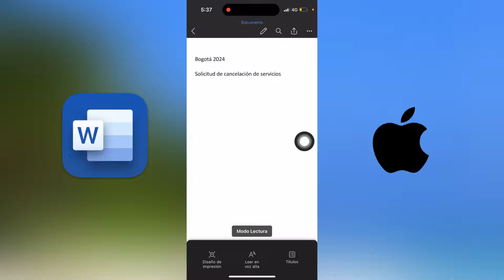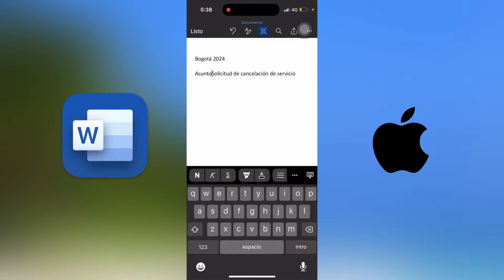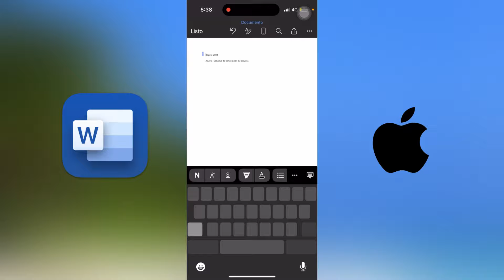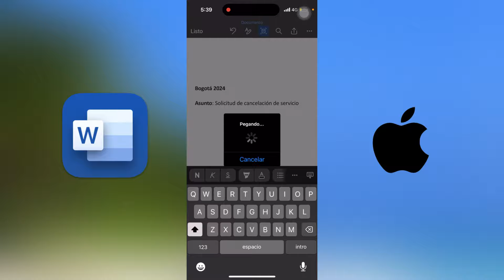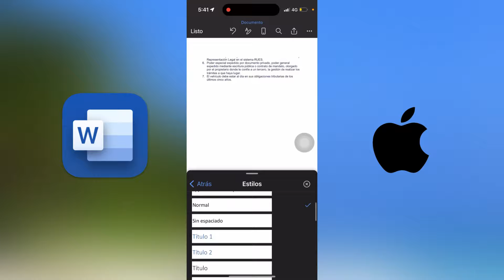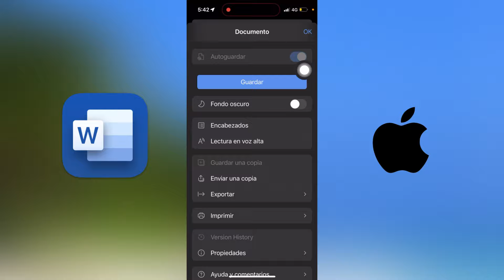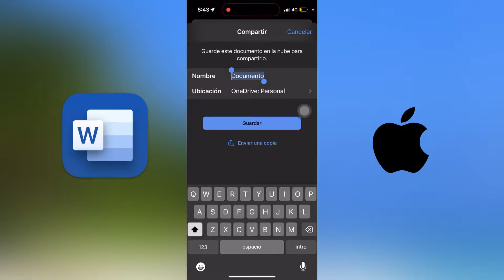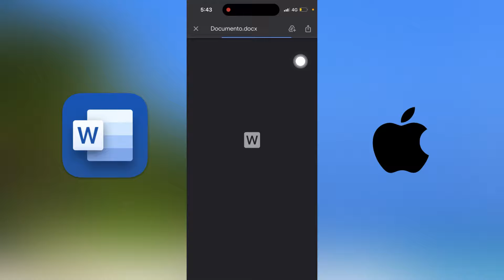Cómo USAR WORD Gratis en el Celular Tutorial Actualizado | Word Para Móvil 2024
En este corto video te explico como puedes hacer y redactar documentos en Word con la aplicación para celulares paso a paso.

💻Con estos productos hago y produzco mis videos👇
⭐Protector para mi iPhone
⭐Tubos RGB para iluminación
⭐iPad Air 11 Pulgadas
⭐Apple Apple MacBook Pro 14"

📱Accesorios que recomiendo para tu iPhone👇
⭐Case rhino shield
⭐Enfriador magnético para iPhone
⭐Soporte de trípode compatible con iPhone